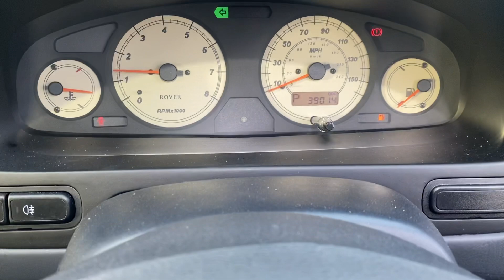Разборка Rover - 45 2000-2005, 1.8 (VIN: SARRTSWFL4D636720) KE04ULF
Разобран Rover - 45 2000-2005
Основные характеристики:
Год выпуска: 2004
Двигатель: 18K4FP98144784
Объём двигателя: 1.8
Тип двигателя: Бензин
Коробка передач: КПП вариатор
Кузов: Хэтчбэк 5 дв.
Смотри каталог запчастей Rover - 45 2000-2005 на :
⏰ Режим работы колл-центра:
08:00 – 20:00 – ежедневно

Для наших покупателей:
- бесплатная доставка;